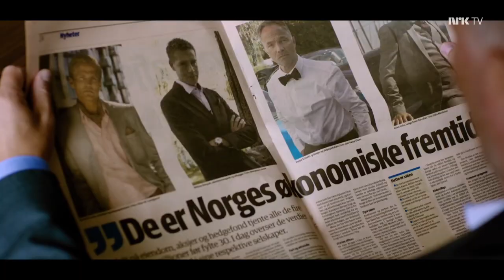NRK serien Exit sesong 1 - Jeppes tale om Økonomisk Ambisjon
Alle rettigheter i denne videoen tillhører NRK.

Gi meg gjerne en et liker klikk og abboner så kommer det flere videoer.